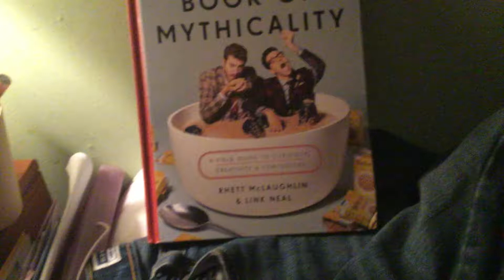I GOT THE BOOK OF MYTHICALITY